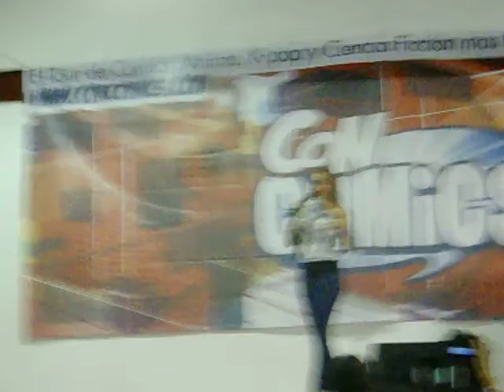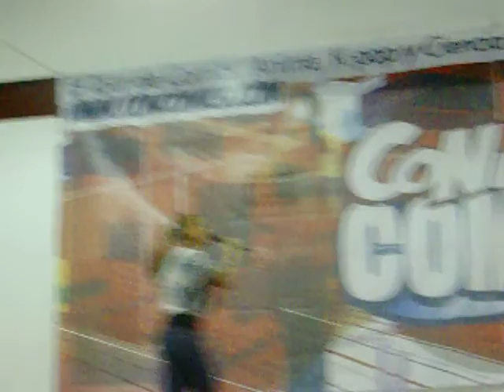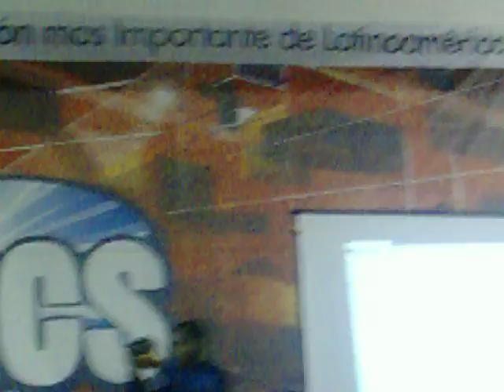Romina Marroquín y Carmen Sarahí - Concomics Morelia 2014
Romina Marroquín y Carmen Sarahi juntas en Concomics Morelia 2014. Grabado el sábado 11 de octubre del 2014.